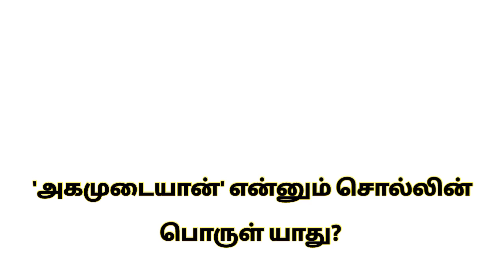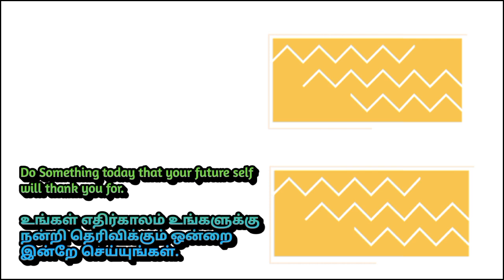'அகமுடையான்' என்னும் சொல்லின் பொருள் யாது?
Follow the M u t h u k u m a r channel on WhatsApp @Educator_Muthukumar